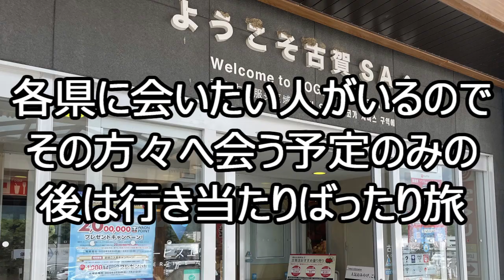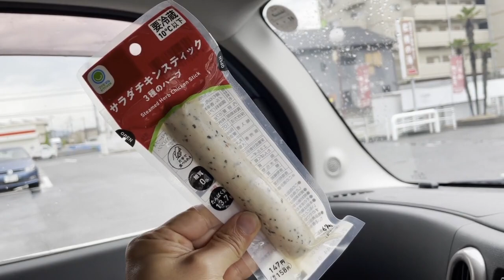【2022】 四国音楽車旅☆前編☆広島～愛媛～路上ライブ旅～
2022年7月！一人旅してきました！

福岡から徳島まで♪

再会や初めての対面！そして素敵な人たちとの出会い満載！！！これだから旅はやめられない♪

前編は福岡から広島へ行き、愛媛までです♪

9年前に出会った旅人こうとの再会♪
音楽仲間のなつほさんとの初対面♪

素敵な時間すぎたーーー♪